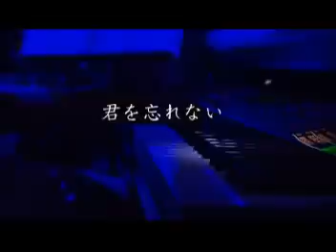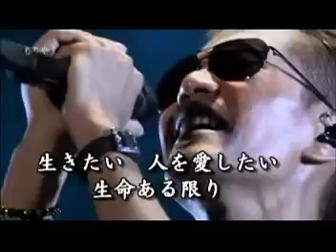君を忘れないで唄